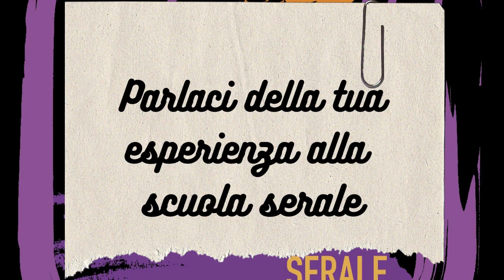Prof.ssa Canepa: passione educativa e amore per la cultura. "Ed è subito Serale".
Torna la rubrica "Ed è subito Serale", interamente dedicata ai nostri studenti del corso serale Liceo Scienze Umane. Tante interviste, tante novità, tante iniziative legate alla nostra scuola.
La prima intervista sarà dedicata alla mitica prof.ssa Canepa, che ci parlerà dell'importanza dei corsi di istruzione per adulti e anche di quanto sia fondamentale la materia che insegna: il latino.